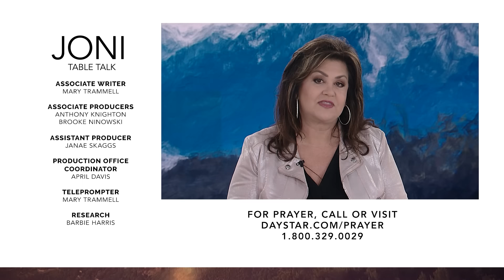Death & The Afterlife - A True Account: Discovering Mysteries of Heaven with Randy Kay| Full Episode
A mysterious medical event and one man’s journey to the place that lies beyond death... Randy Kay tells his powerful story about meeting Jesus and the revelations he discovered on his trip to Heaven.